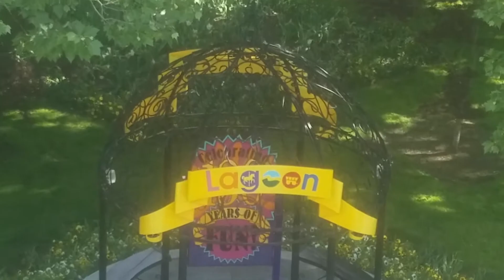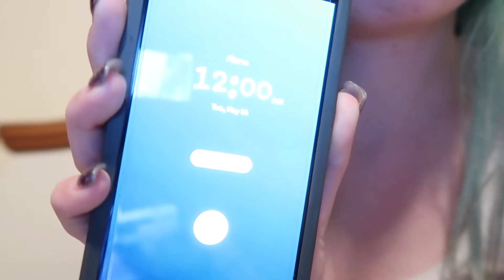Going to Lagoon; Celebrating my Husbands BIRTHDAY!!!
Happy 22nd Birthday to my husband Jake! So Happy to have you as my wonderful husband! We have a lot in today's video! 6 whole days of vlogs! It has been a very busy week, and was hard to get a good amount of footage. Hopefully that will change and I'll be able to start getting more footage.

We went to lagoon on Friday with my mom and her safety patrol kids. It was a lot of fun and I am so grateful for her letting us come. :)

I worked on Saturday and Sunday.

Monday was Jakes birthday! We had a lot of fun!

Add me on snapchat: Angelsaredevils